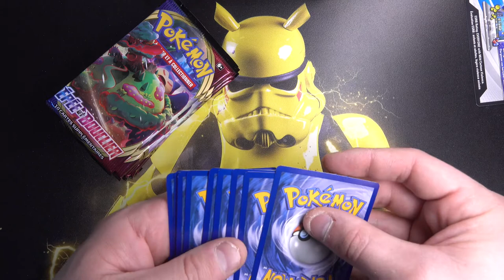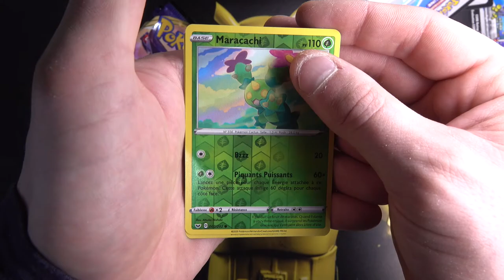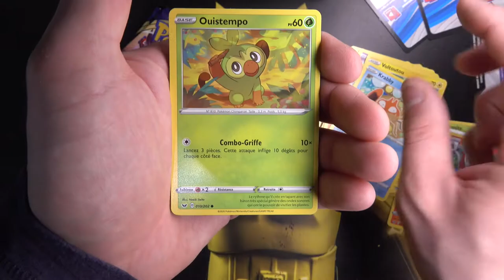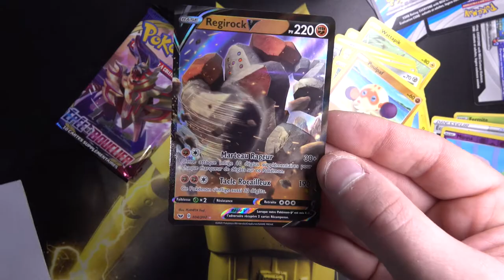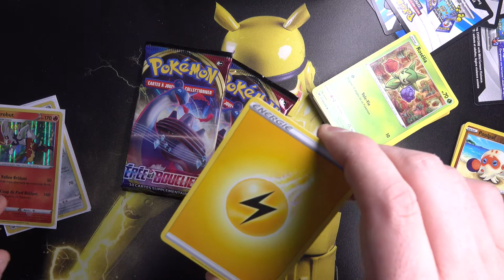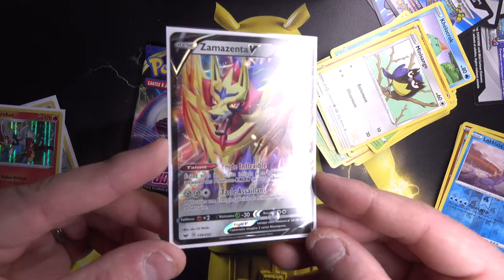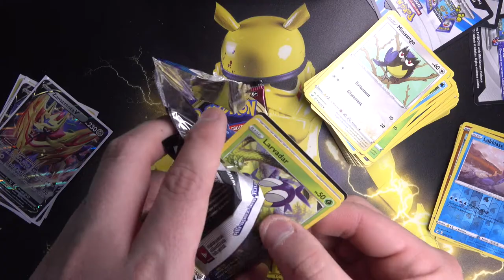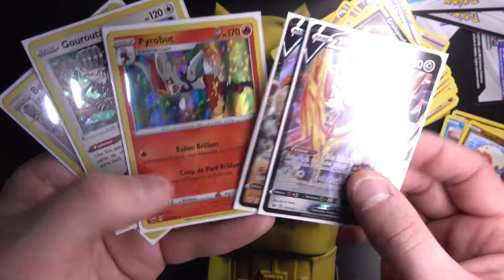La suite du display POKEMON épée et bouclier ! Partie 3/4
Et c'est partie pour la partie 3 de ce display pokemon épée et bouclier !

► Pour envoyer des objets : Lecherro 1 rue de la fresnerie 35510 Cesson Sévigné